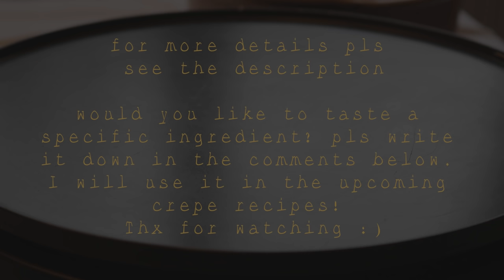Batter Recipe for extra Crispy Crepes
Ingredients for six to seven crepes of diameter 28cm:

-40gr melted (not boiled) butter
-200gr warm (40°) milk
-2 tablespoons olive oil
-~2gr. salt
-~2gr. sugar
-2 eggs
-140gr flour for all purposes
-40gr lager beer

Leave the batter in the fridge for at least 3 hours!

More and more recipes with various sweet and savory fillings will be coming!